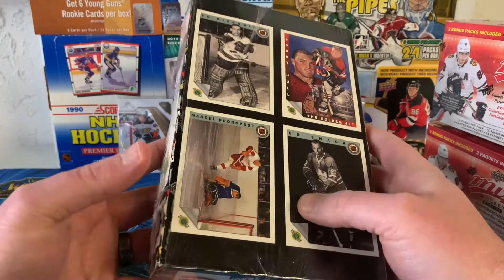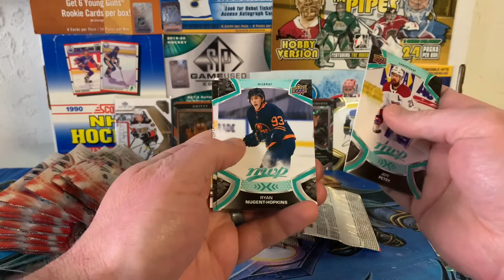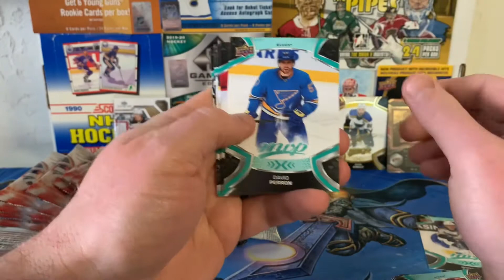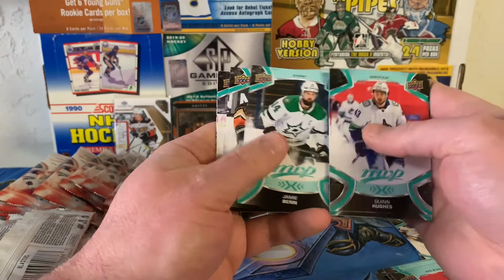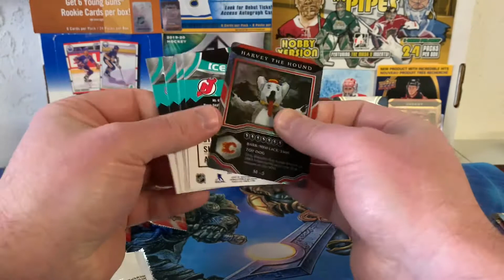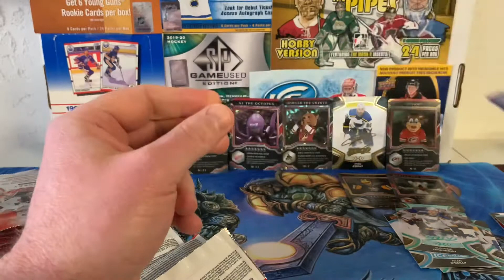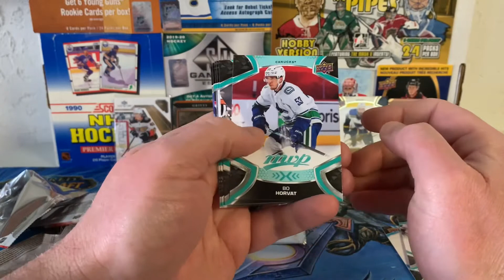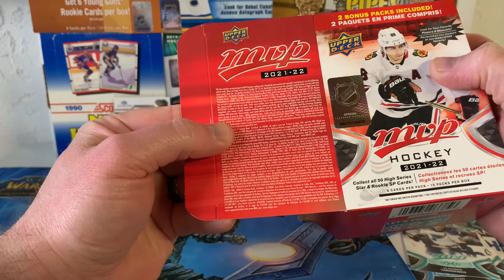Cracking open more packs of Hockey Cards with a new intro and ending!!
Opening a few retail packs of 2021-22 Upper Deck MVP hockey looking for the Louie St Louis Blues mascot card!

And I have a new intro and ending thanks to my friend "That’s Ven!" Check out her amazing music on her YouTube channel!!! The link is below!